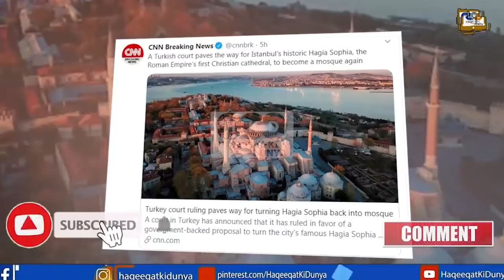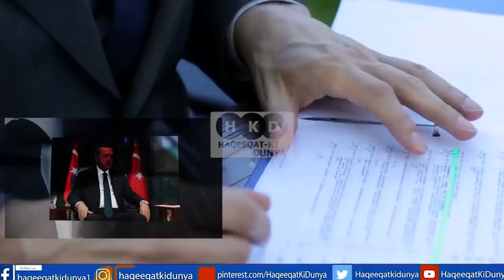New Developments For Turkey As Qamar Bajwa Held Important Meeting With Iraq Ambassador